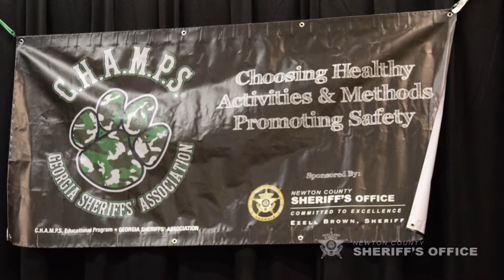C.H.A.M.P.S. graduation at Newton County Theme School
Sheriff Brown and staff speak to parents and students attending the C.H.A.M.P.S. graduation on December 17, 2015.